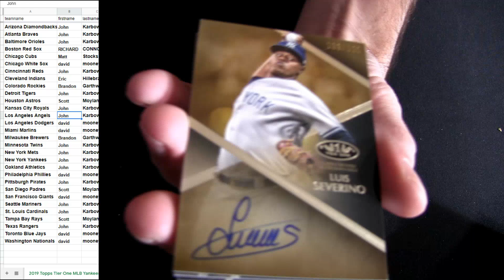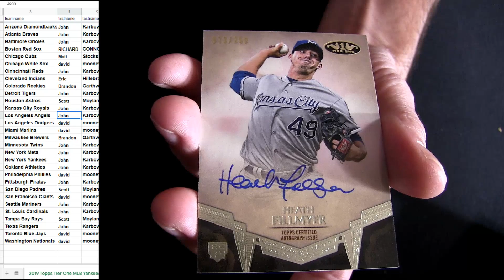19 Tier One MLB #26